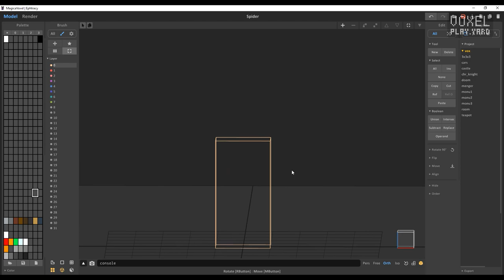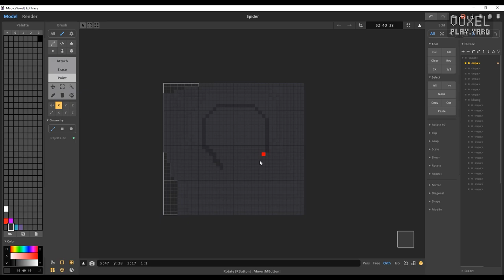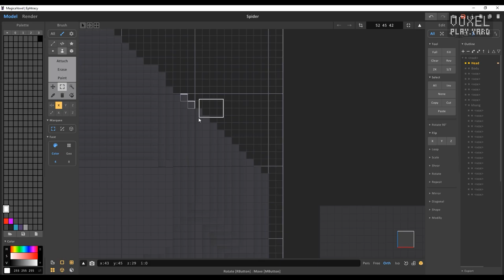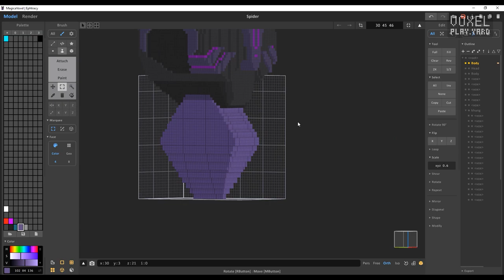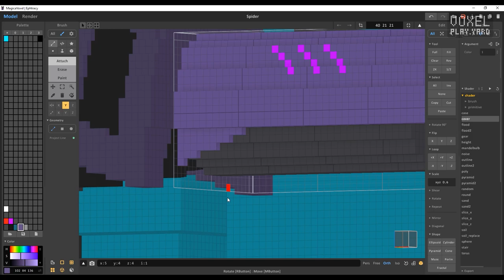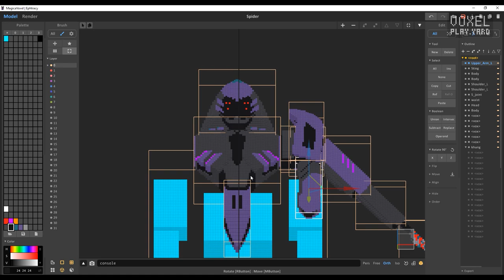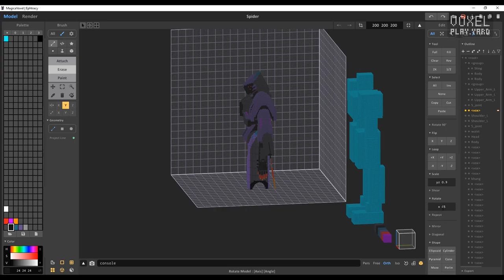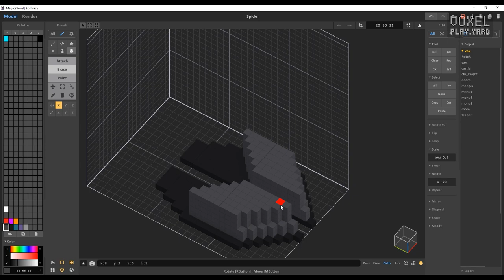Voxel Art - Mecha 01SPDR - Magicavoxel Timelapse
Mecha 01SPDR
Commission art for my client - 2021
Software:
Magicavoxel 0.99.6.4-win64
Premiere Pro 2023

Track 01: Universe
Track 02: Thoughts Caught Adrift
Track 03: Spirit